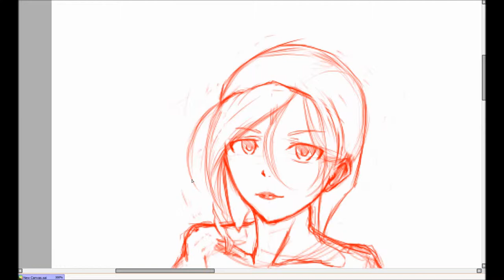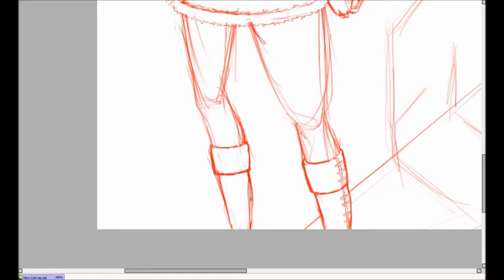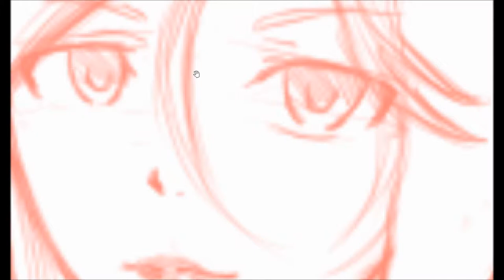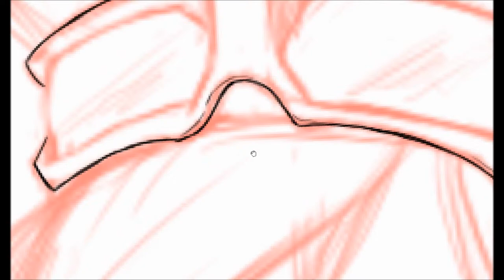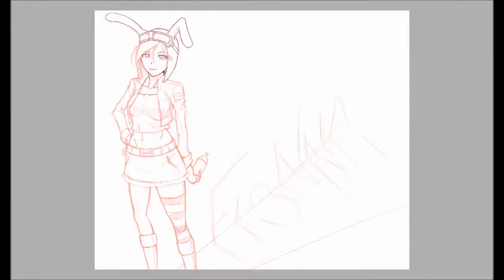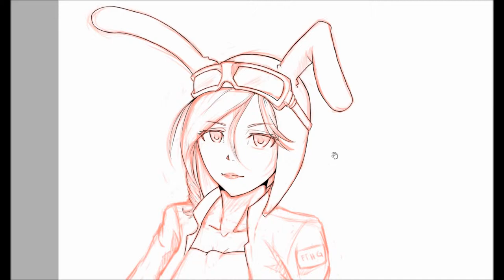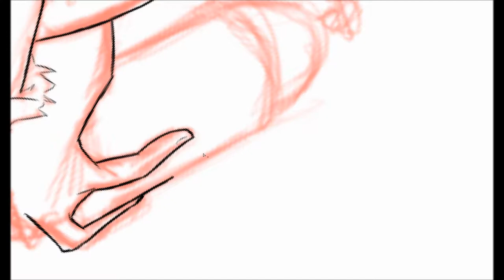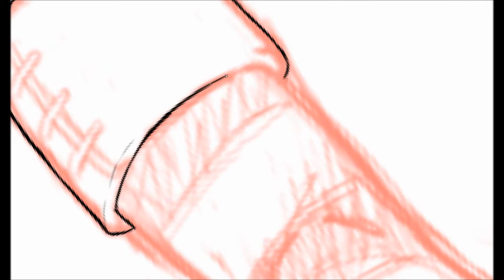SpeedPaint Fionna (Adventure Time) #1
Programs/Tools used:

Genius i608x MousePen graphics tablet
Paint Tool Sai
HyperCam 2 -using Xvid MPEG-4 Codec
Windows 8 Movie Maker

Musics

Vanilla Salt (off vocal ver.) - Horie Yui
silky heart (off vocal ver.) - Horie Yui